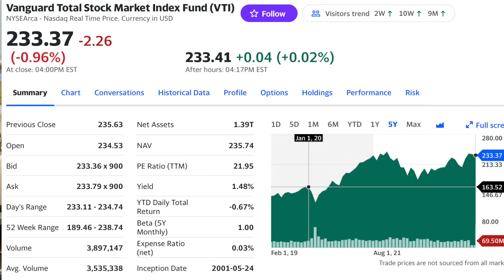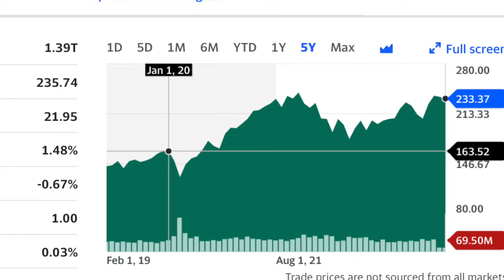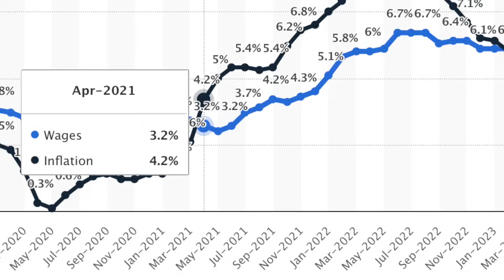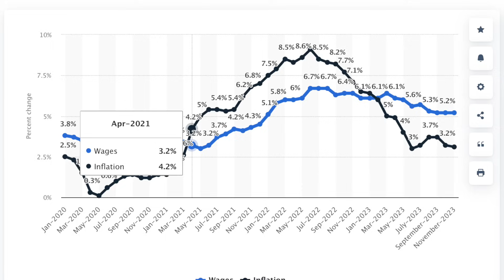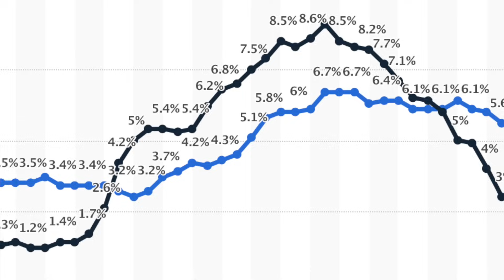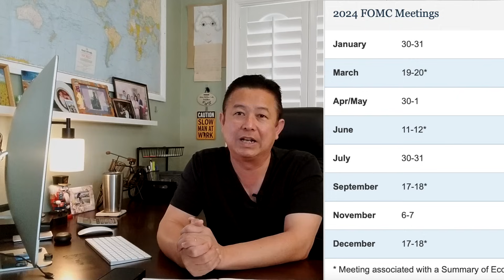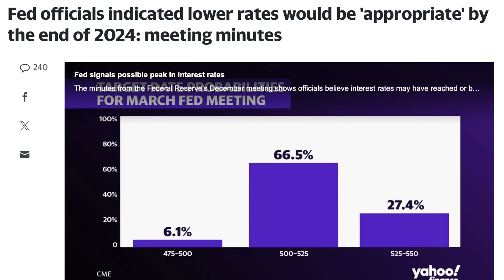Mỹ Kinh Tế 2023 Và 2024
Kiến Thức Cá Nhân